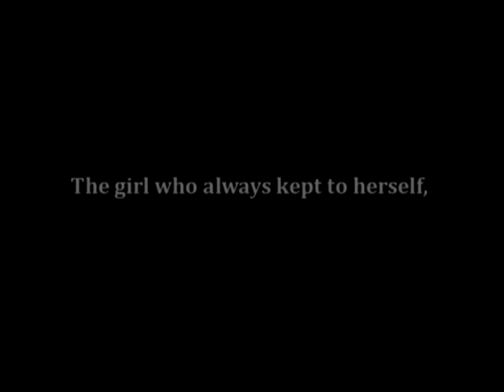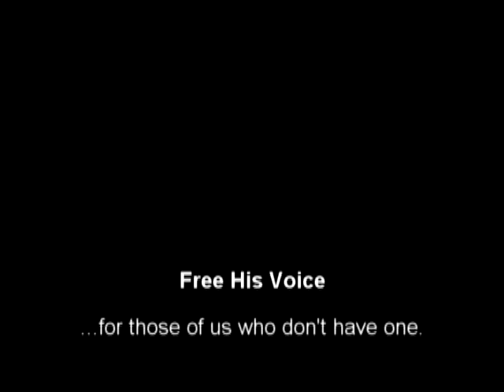Free Max Adler's Voice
This is part of my contribution to the Operation: Free Max Adler's Voice campaign.